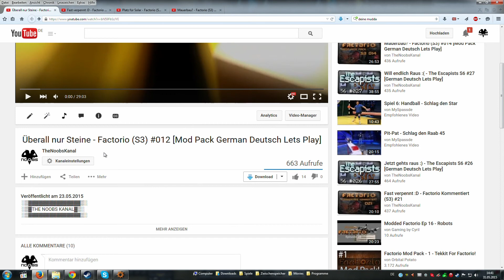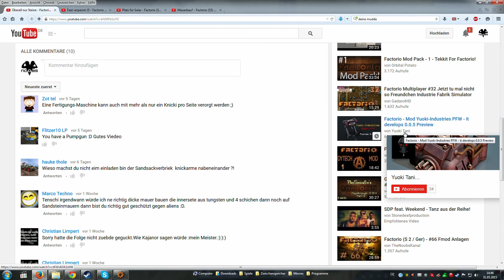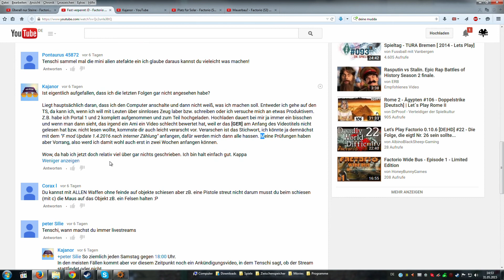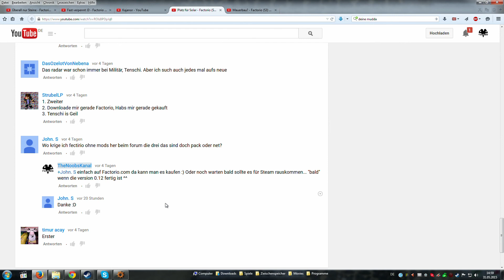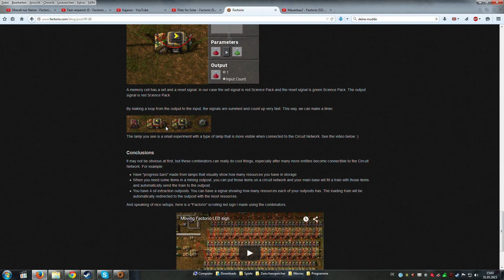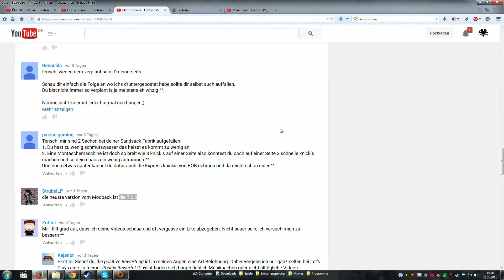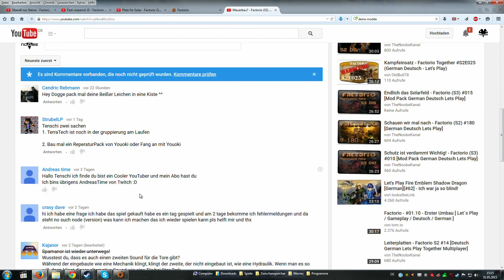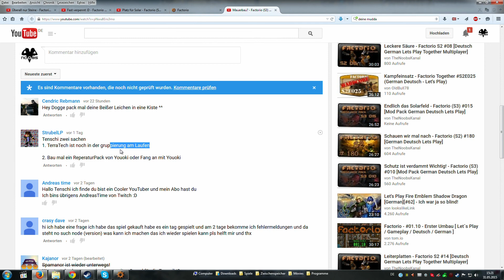Kurze Folge - Factorio Kommentiert (S3) #22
Gestrandet auf einem fremden Planeten und umgeben von feindseligen Aliens, kämpfen wir ums Überleben, bauen riesige Fabriken, plündern die natürlichen Ressourcen, verschmutzen die Umwelt und erschaffen uns somit ein Stück Erde :)

•IP: TheNoobsKanal.de
•Passwort: Noob

ODER